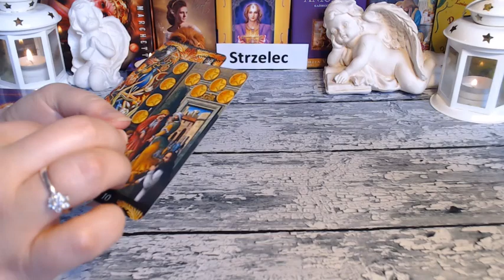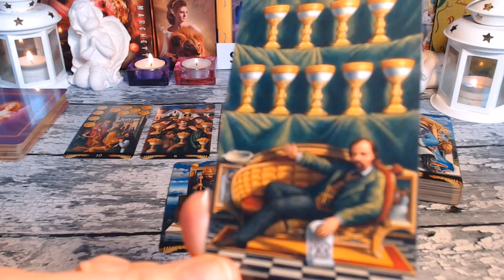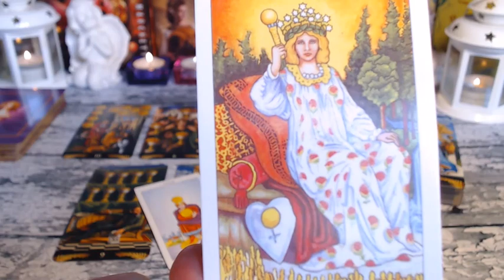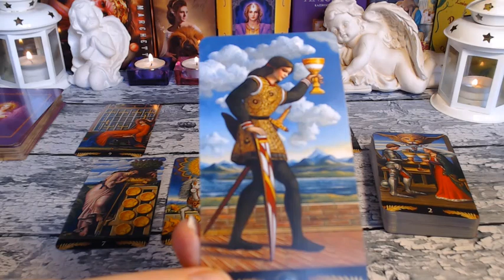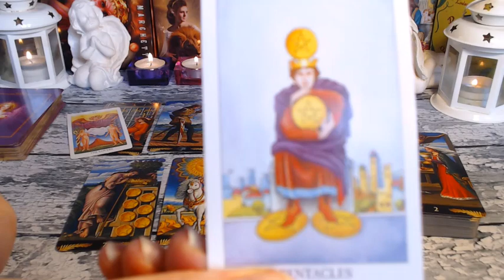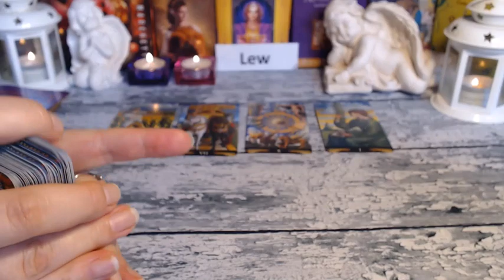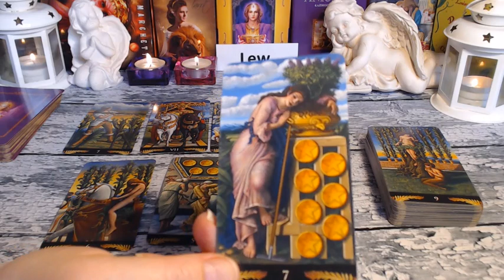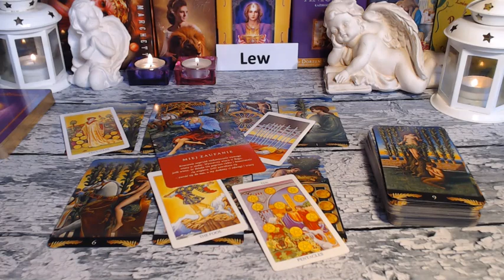🌻🌻TAROT - Znaki OGNIA HOROSKOP 9-15 kwiecień 2019🌻🌻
♐ STRZELEC - 00:01
♈ BARAN - 18:08
♌ LEW - 36:38